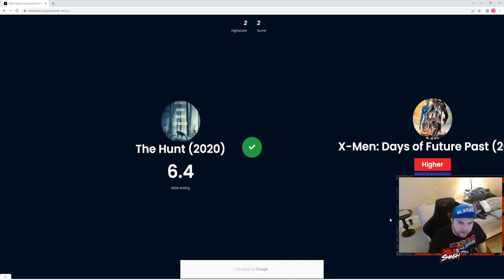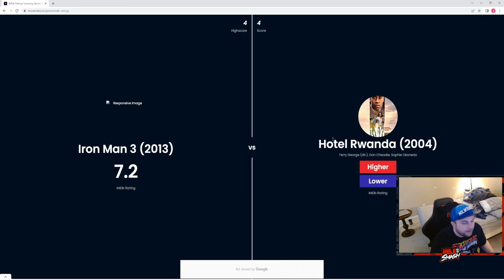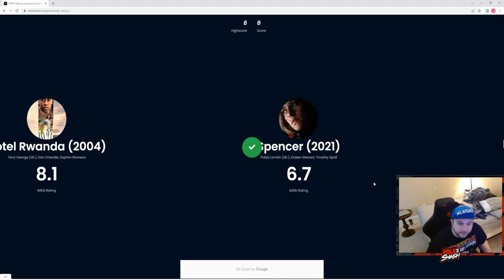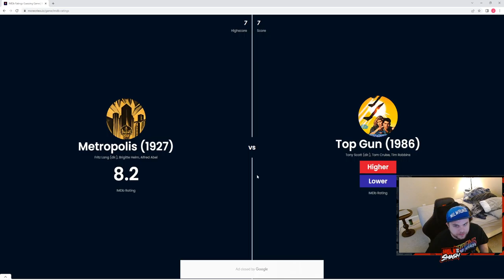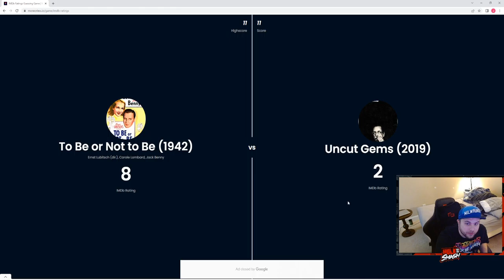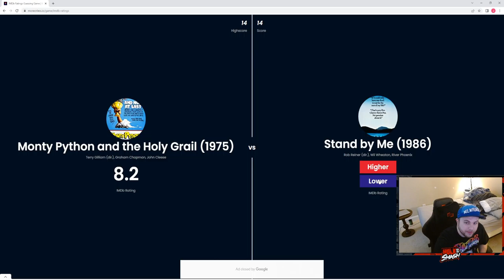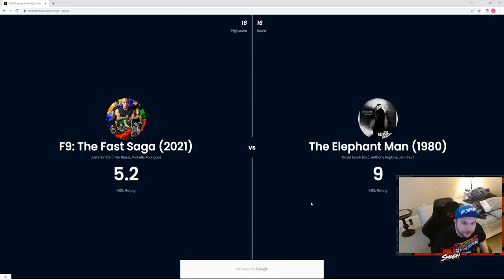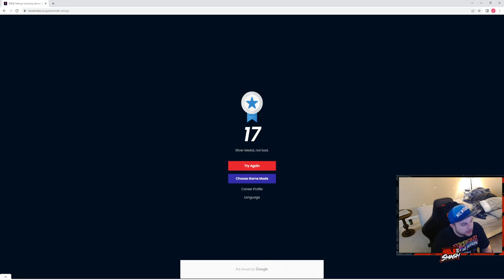First Time Playing IMDB Guessing Game